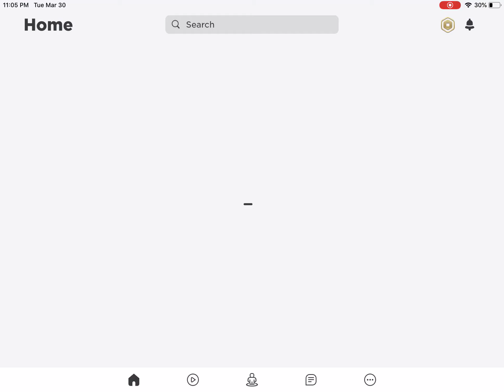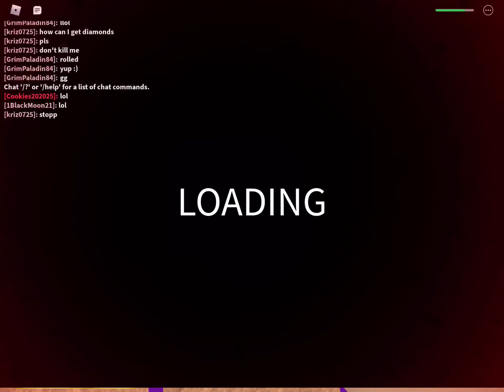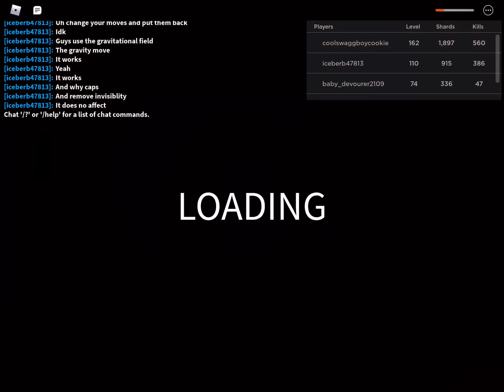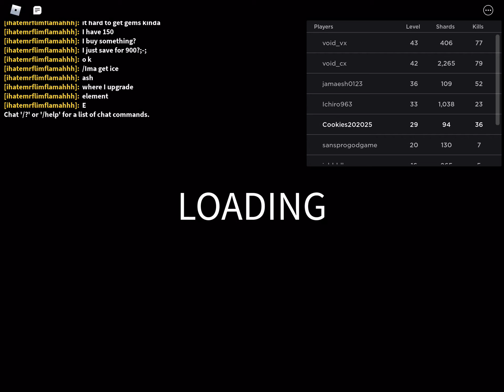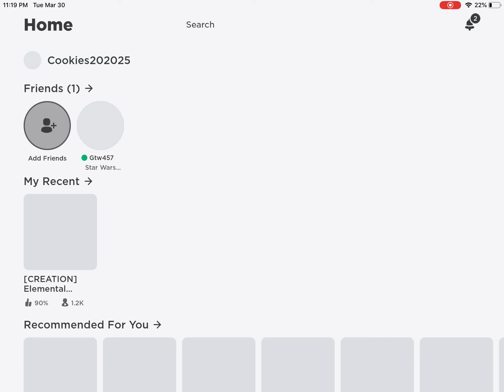Noob to pro episode 3 part 1 this part is laggy